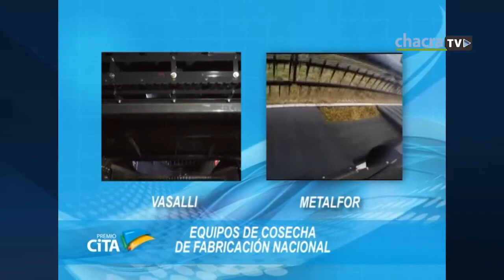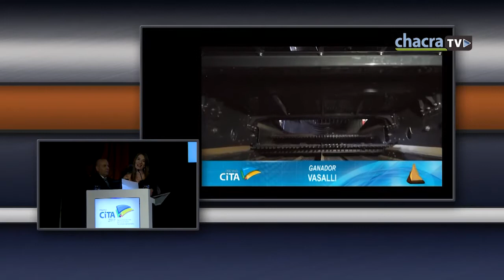PREMIOS CITA 2017 - Equipos de Cosecha Nacional